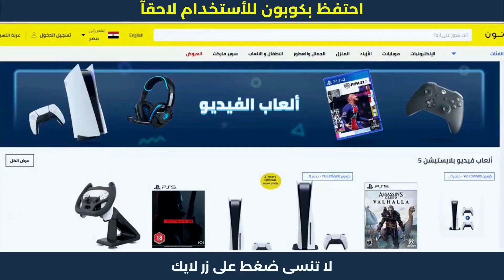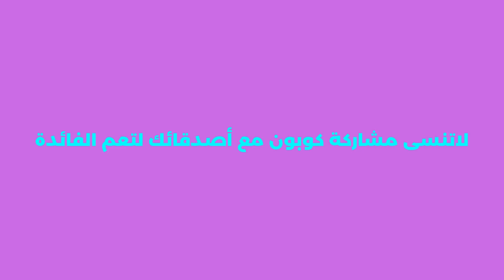خطوات الشراء من نون | اقوى كود خصم نون | نون_مصر_الان 🔥💎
خطوات الشراء من نون | اقوى كود خصم نون | نون_مصر_الان . نون منصة التسوق الإلكتروني الرائدة في الشرق الأوسط. تسوق منتجاتك المفضلة من أزياء وإلكترونيات ومنتجات المنزل والجمال ومنتجات الأطفال أونلاين.